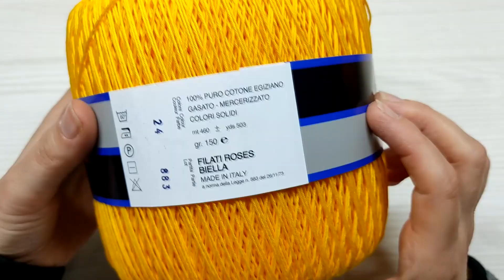Unboxing filati Lane di Biella Co_Fil filati da collezione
Oggi vi presento questi filati del sito online Lane di Biella, spero che questo video vi sia utile.